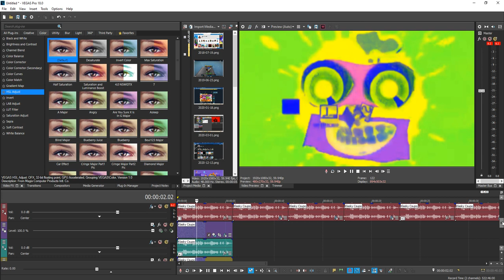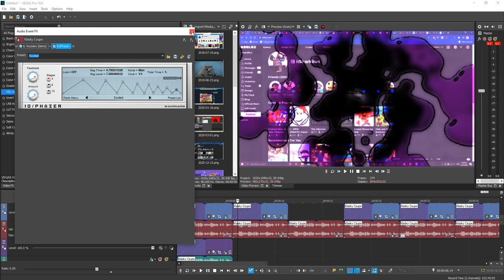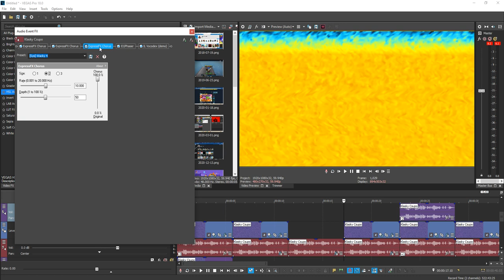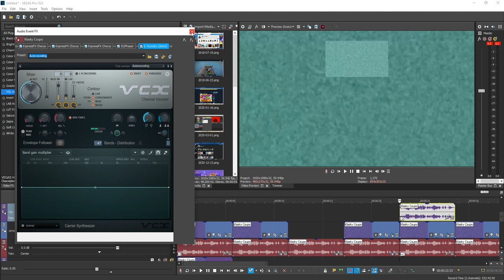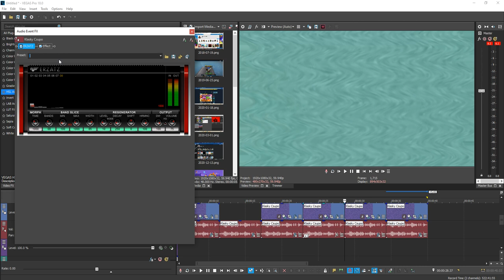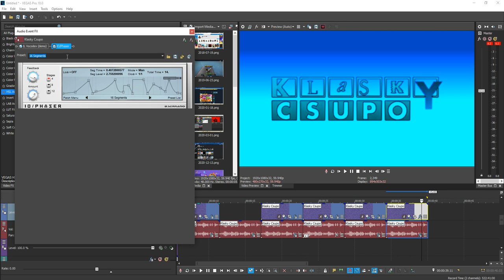How To Make The 7 New Effects On Vegas Pro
Timestamps:
0:00 Fake G Major 2
0:28 Screenshot Major
1:13 Crystal By TSVBE3125
2:10 1.0 TSBVE3125 DUH
3:10 SCARIEST Major By TSBVE3215
3:45 J Major 763
4:55 Tech X